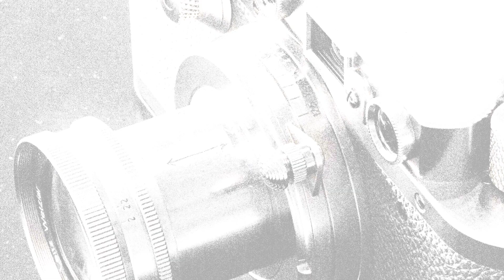Canon EOS Rebel SL2 與 Canon PowerShot SX420 IS 的規格比較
本片是 Canon EOS Rebel SL2 與 Canon PowerShot SX420 IS 的功能概述和規格比較 (comparison of specifications)，希望對您有所啟發。感謝您的支持。

00:25 推出
00:33 機身
00:40 影像感測器
01:01 影像
01:16 光學與對焦
01:58 屏幕
02:16 取景器
02:27 攝影功能
03:20 錄像功能
03:35 儲存
03:38 連接性
04:03 物理特性
04:21 雜項